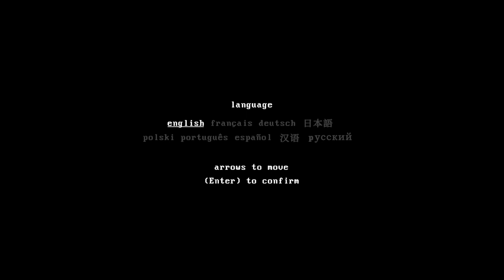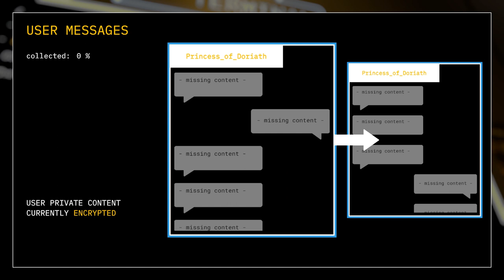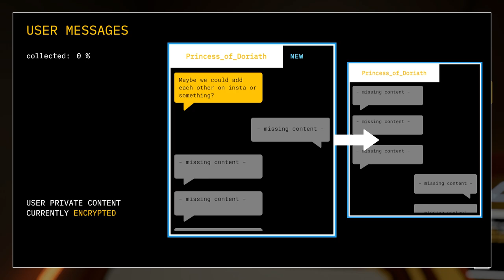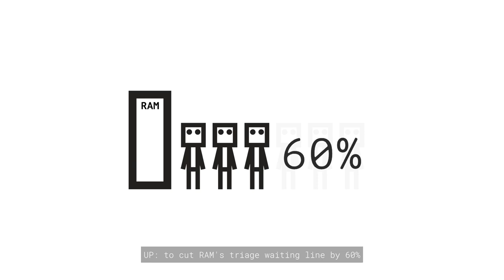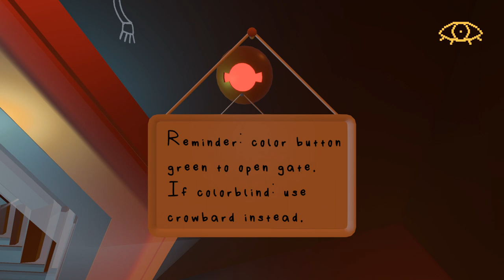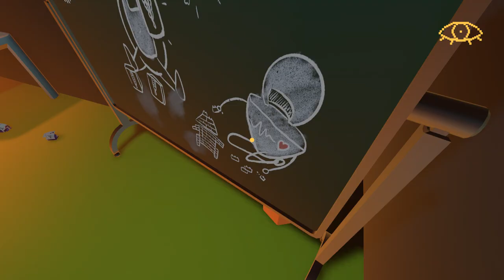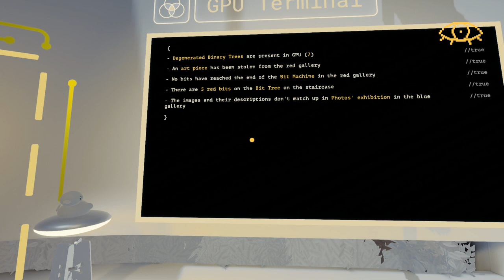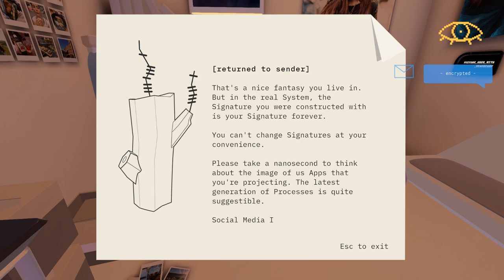WELCOME TO BACKFIREWALL !!! A First-Person Adventure Game Inside A Smartphone?! Gameplay Part 1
WELCOME
TO BACKFIREWALL_!

It is a first-person tragicomic narrative adventure game that’s set inside a smartphone. You are the update assistant – solve puzzles to counter the update and save the previous operating system from deletion.

The fate of the System lies in your hands!

Discover the story of the phone user as you explore the phone and gather text messages. Full of intriguing twists and turns, with each gathered message you’ll gain more context to understand it.

What will you find out?